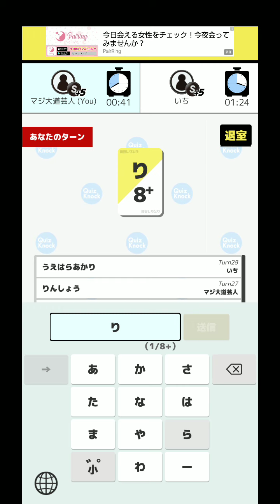限界しりとり 強過ぎる(笑) まさに｢り｣にかなった天才現る！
どんな語彙力なのこの相手(笑)